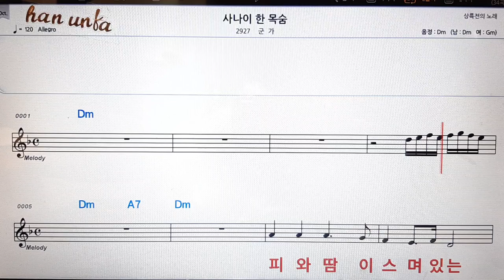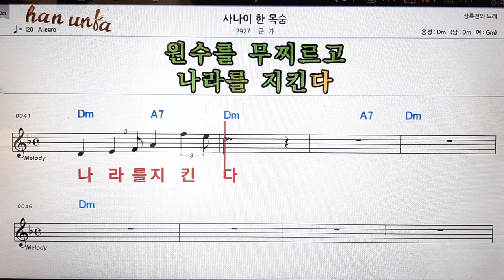사나이 한 목숨/군가👍노래 반주, 코드 악보,가라오케💋Karaoke*Sheet Music*Chord*MR